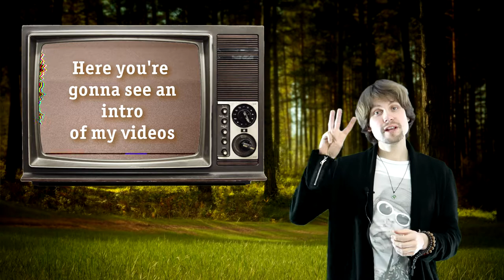How To Learn And Practice Russian Language | Channel Review (2018)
As a language learner I know that appropriate materials for language acquisition are very crucial. And my aim here is to provide a content you need in your Russian learning (listening and speaking).

In my opinion it should meet the following conditions:

-Be comprehensible
-Be entertaining
-Be meaningful and interesting

That's what I'm creating here. For everyone.